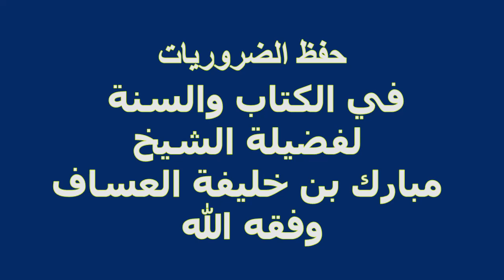حفظ الضروريات في الكتاب والسنة لفضيلة الشيخ مبارك بن خليفة العساف وفقه الله